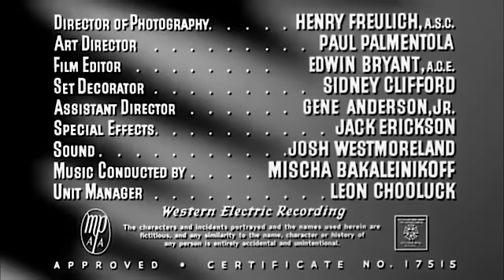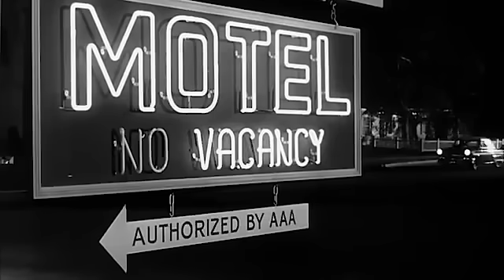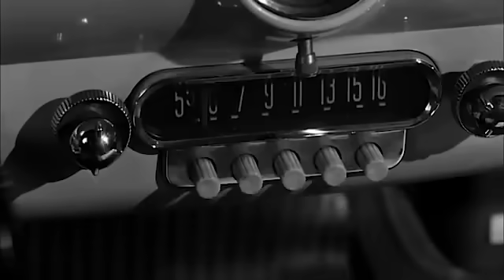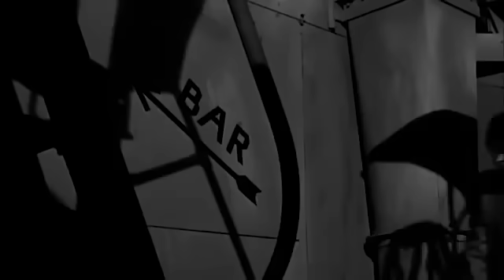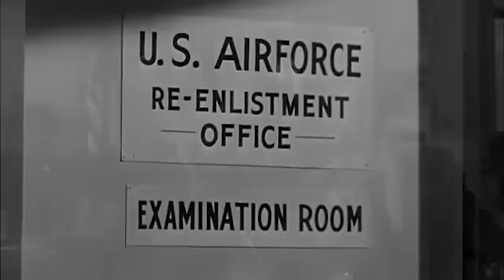The Crooked Web (1955)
The Crooked Web is a 1955 film noir directed by Nathan Juran. It stars Frank Lovejoy, Mari Blanchard and Richard Denning.

Director: Nathan Juran
Producer: Sam Katzman
Written by Lou Breslow
Starring: Frank Lovejoy, Mari Blanchard, Richard Denning
Cinematography: Henry Freulich
Edit: Edwin H. Bryant
Distribution: Columbia Pictures
Release date: 1955
Running time: 77 minutes
Country: United States
Language: English

Source: Wikipedia